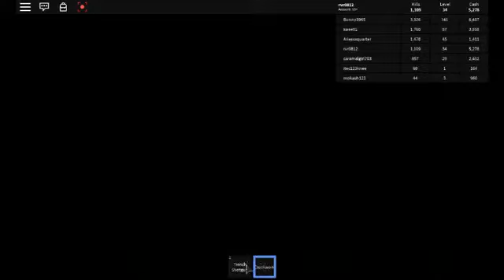A LONG ROBLOX VIDEO (Retro)